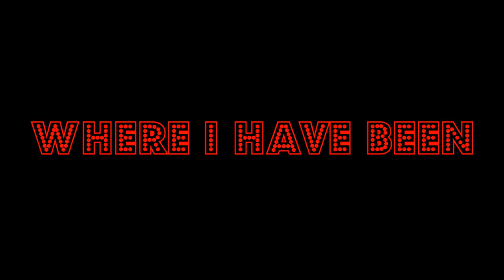Trailer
First attempt at a channel trailer. be nice lol